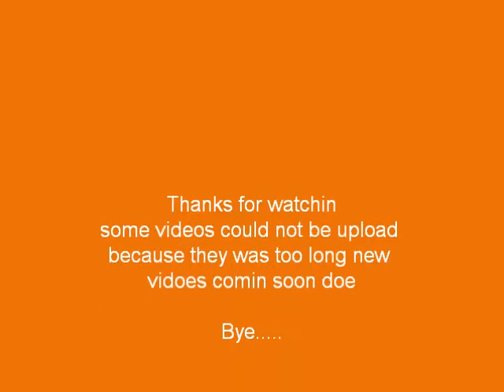Step Team 2010 Video # 2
Stepin